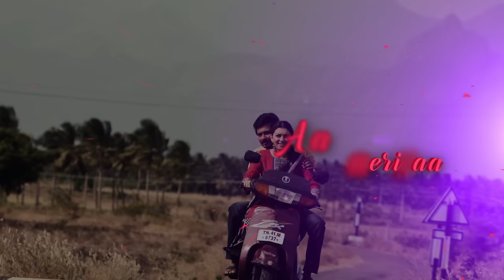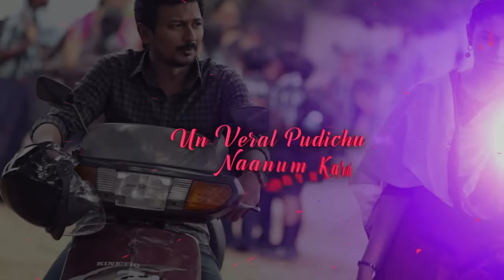Manithan - Aval Lyric | Udhayanidhi Stalin, Hansika | Santhosh Narayanan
Pradeep and Santhosh Narayanan are back with yet another extremely beautiful love track in Aval which also has Priya Hemesh in the lead vocals. This catchy romantic track has lyrics by Vivek.

Song Name - Aval
Movie - Manithan
Singer - Pradeep & Priya Hemesh
Lyrics - Vivek
Director - I Ahmed
Starring - Udhayanidhi Stalin, Hansika Motwani